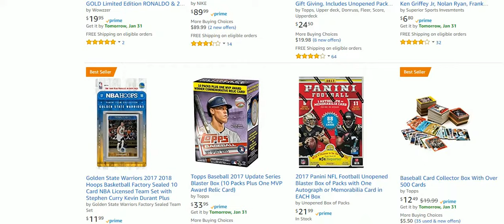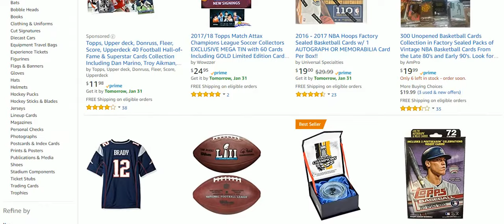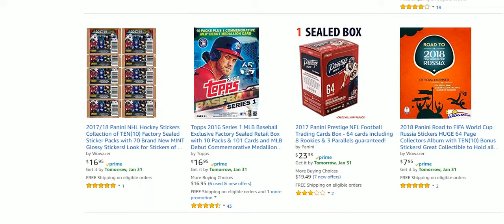Sports Collectibles on Amazon January 2018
Sports Collectibles on Amazon @